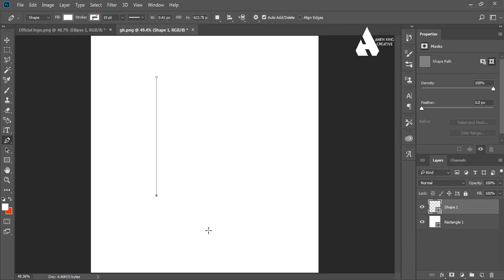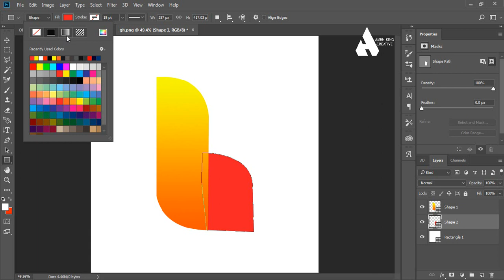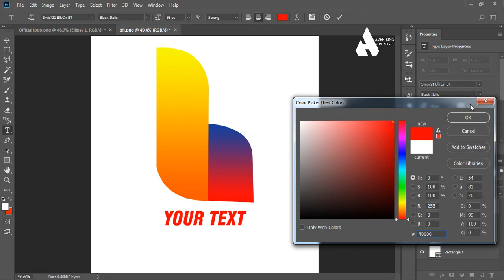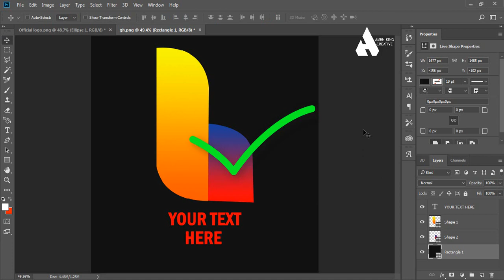Creating simple logo on PS ቀለል ያለች ሎጎ አሰራር በ Photoshop